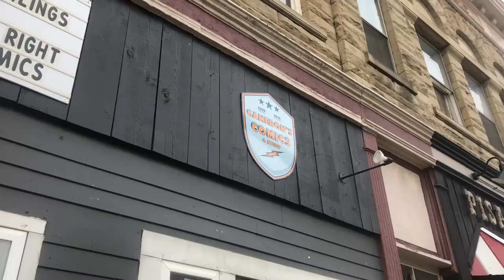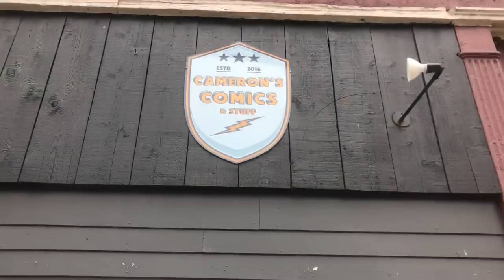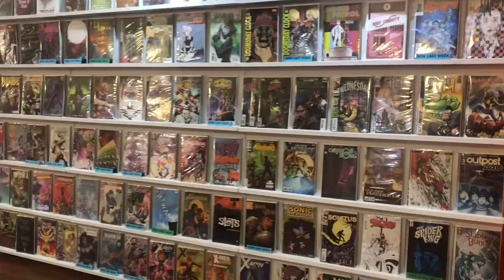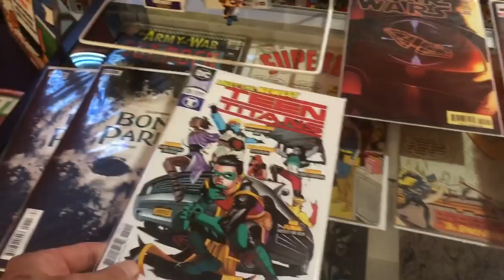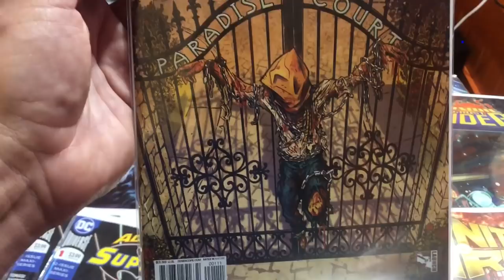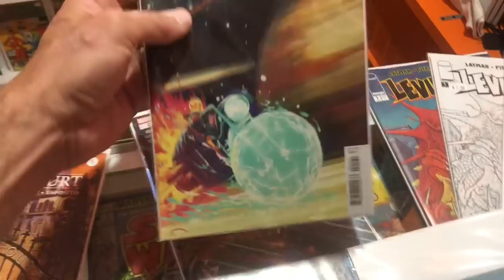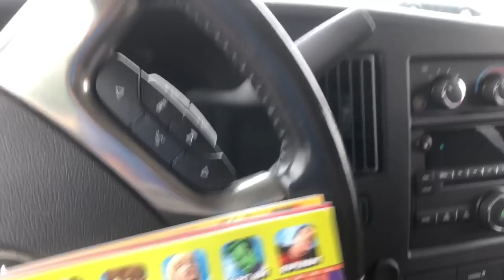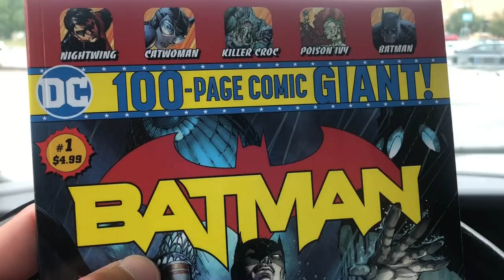Comic Book Hunting w/ Silver & Haul, DC 100 Pg Giants & Re-Tour of Remodeled LCS Cameron’s Comics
A Rare Bonus Daily Double , Lots to share so time is of the essence!  Check out Fred Hall Direct Edition and Jim Comics, find Links Here: